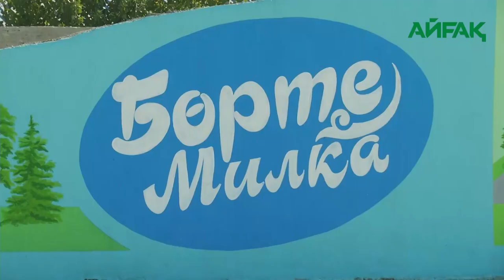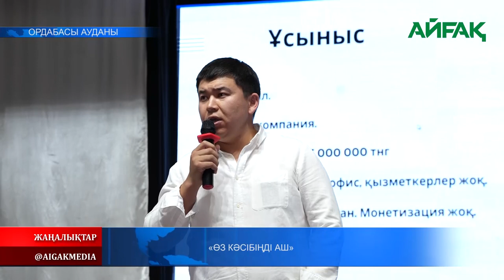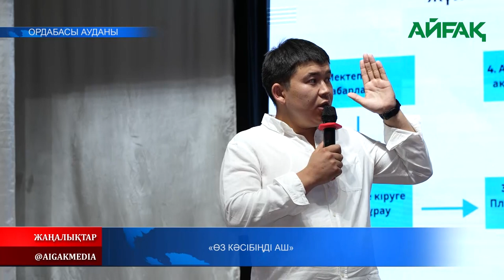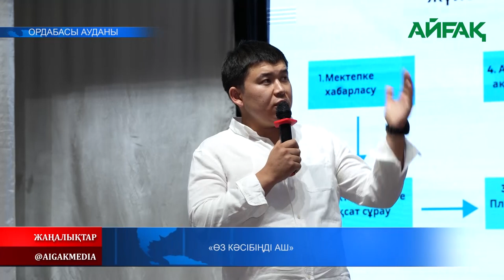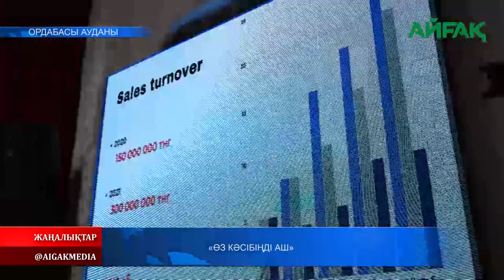19.08.2023 ж. "ӨЗ КӘСІБІҢДІ АШ"